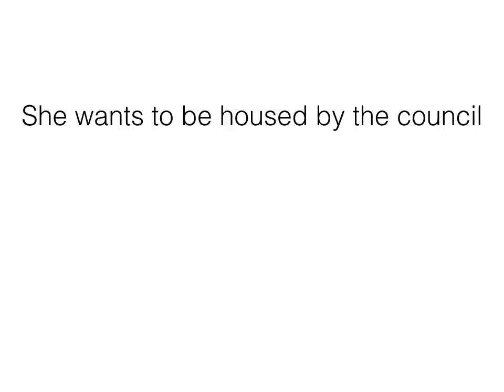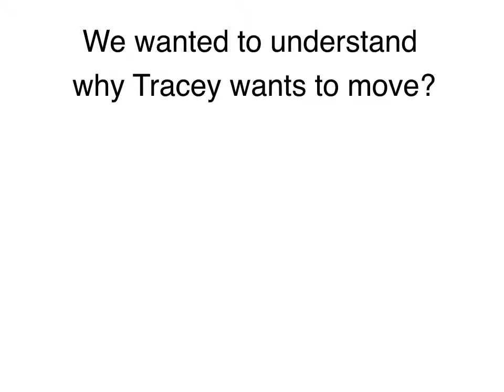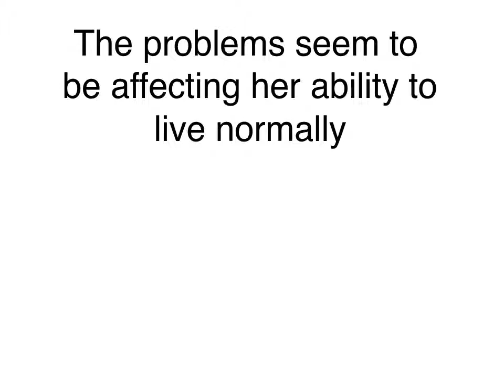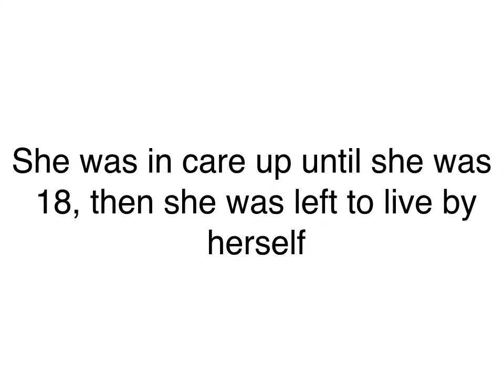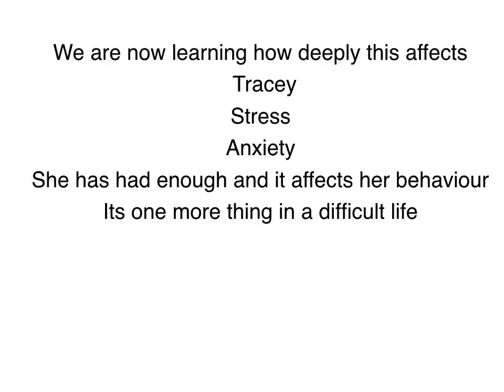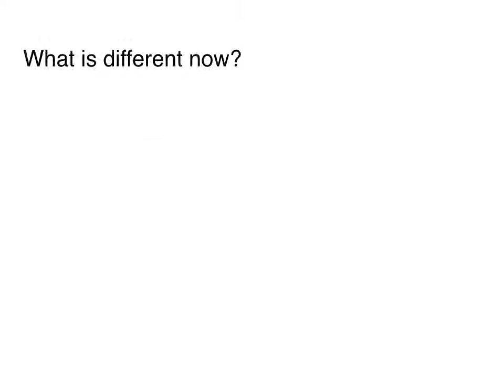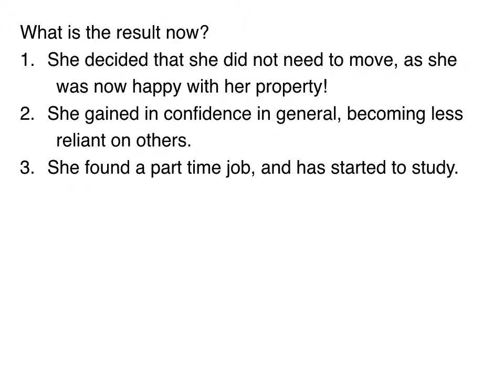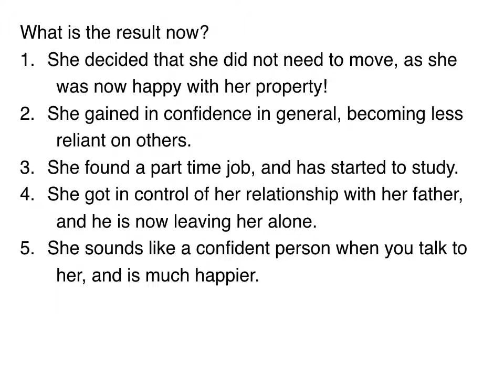Applying Human Learning Systems with the liberated principles in the community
An example of service design focusing on the person, where the new design of the workflow follows what matters to Tracey. This is part of  strength based work where John was applying the liberated method principles enabling a different way of working. The application of the method transcends individual services to first understand a persons life, and what matters to them. Then we were able to work with them to overcome the main challenges in their lives. The result is that Tracey was then able to move on herself.
This is an example of the reality of a person and their life is not simply about providing different services. This highlights the complexity of seemingly simple demands in local government. Simply 'fixing' each demand using a standard process will not only not help Tracey, it makes her situation worse. This results in helping Tracey to sort out things in her life, and reduce her reliance on public services.
The underlying concepts are those of Human Learning Systems
Please excuse the poor quality of the whole video!
Below is a link to a detailed case study that helps to understand how the service was redesigned to  work with people in a supportive way.